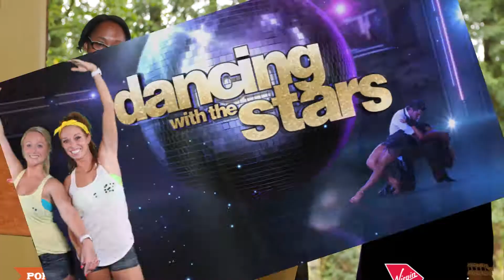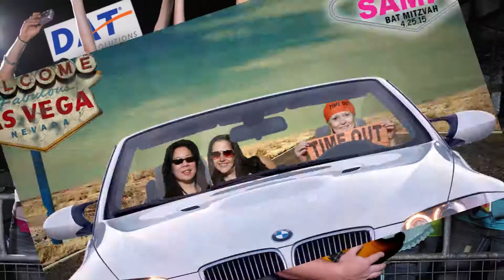Green Screen Photography and Green Screen Photo Booth